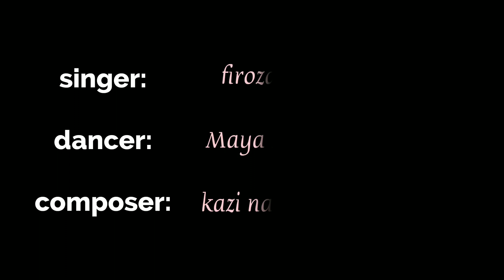খেলিছে জলদেবী সুনীল সাগর জলে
My maa's tribute to Kazi Nazrul Islam on the occasion of his birth anniversary. She is 84 years old and a patient of early dementia.

Sung by Firoza Begum
Edited by Rajnandini Karmakar
Video is not meant for any commercial gain.